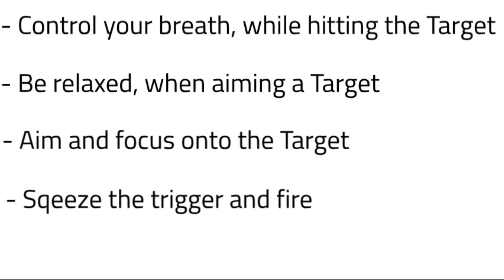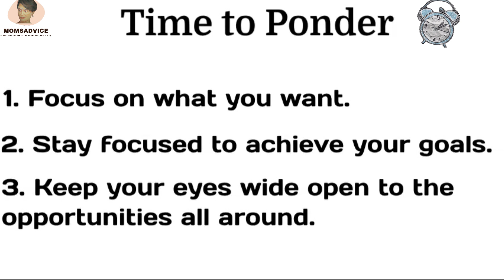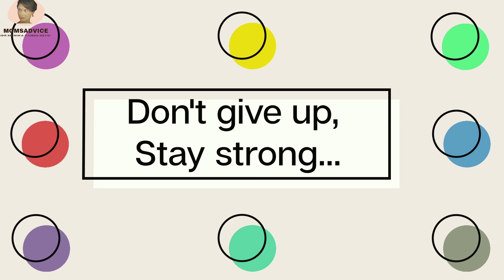Stay Focused | Motivational Story in English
Hello Everyone,
I hope you all are good and safe. This video brings a motivational story to stay motivated.
Don't give up, stay strong.

Hope you all will enjoy watching it and take the best of it. The timeline for the video is:
00:00 Intro-self
00:05 Intro-story
00:13 Story
02:15 Time to Ponder
02:36 Piece of Advice
02:52 Thanksgiving
03:19 Outro

*FAIR-USE COPYRIGHT DISCLAIMER* Copyright Disclaimer Under Section 107 of the Copyright Act 1976, allowance is made for "fair use" for purposes such as criticism, commenting, news reporting, teaching, scholarship, and research. 1)This video has no negative impact on the original works (It would actually be positive for them) 2)This video is also for teaching purposes. 3)It is not transformative in nature. 4)I only used bits and pieces of videos to get the point across where necessary. MomsAdvice. MOTIVATION does not own the rights to these video clips.

Please, check out the new and fresh advice on "MomsAdvice" every Tuesday at 1145hrs and small parenting tips/advice/wishes every Sunday at 0930hrs.

The Link to last year videos

Hope you all appreciate this idea and value my advice. I can only assure you that it will be worth watching.

Videos-credit-
Due credit is given to Pexels.com and Videezy.com for their free videos.

Photo-credit-
Due credit is given to Unsplash, Pixabay, Pexels and Freepik.

Photo by Tony Rojas on Unsplash
Image by mohamed Hassan, WikiImages, Sammy-Williams, Jai Bhutani, from Pixabay.
Photo by Somchai Kongkamsri, Lukas from Pexels
Pictures by Metal vector created by macrovector, Man photo created by kjpargeter, People photo created by rawpixel.com, Business photo created by jigsawstocker from freepik.com